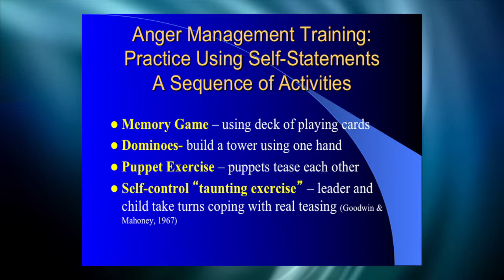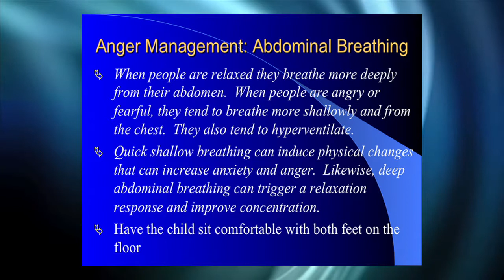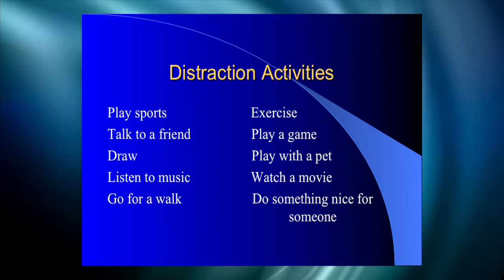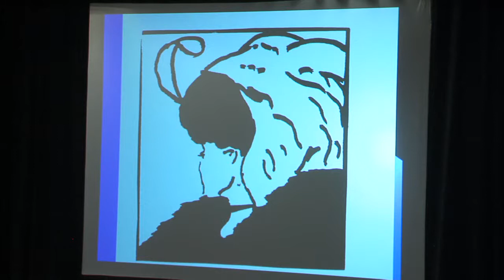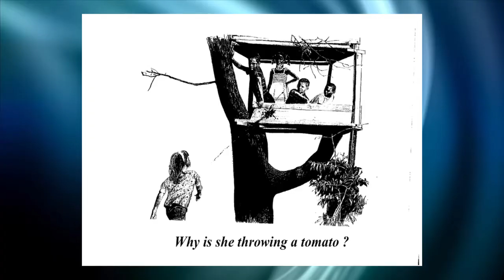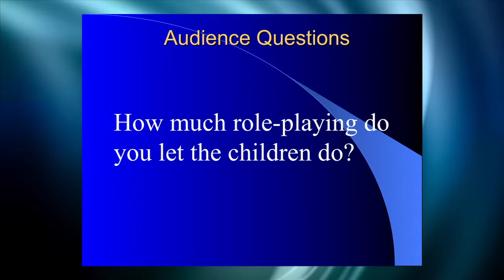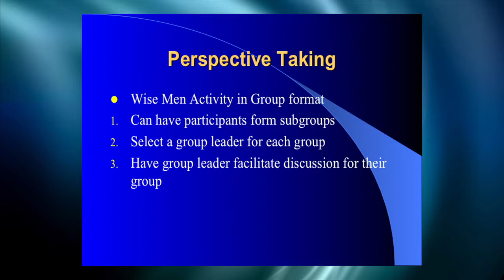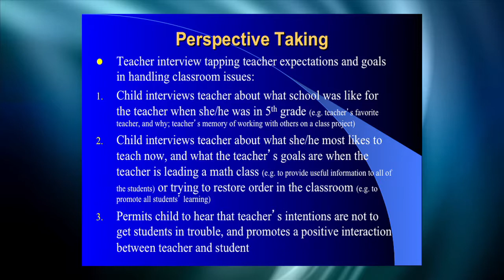PROFESSIONALS— Intervention w/ Aggressive Kids: The Coping Power Program (PART 6)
ABOUT WORKSHOP:
Dr. Lochman describes the research supporting his group-based program for children with aggression problems. He and Dr. Boxmeyer give a session by session review of how to conduct each session. They also demonstrate techniques for Coping Power using case examples, videos, and role-plays. Lastly, he describes how to implement the parent component of Coping Power.

ABOUT SPEAKER:
John Lochman, Ph.D., ABPP, is a Professor and Saxon Chairholder in Clinical Psychology in the Department of Psychology at the University of Alabama in Tuscaloosa, and an Adjunct Professor of Psychiatry and Behavioral Sciences at the Duke University Medical Center. He is the Director of the Center for Prevention of Youth Behavior Problems. He received his Ph.D. in Clinical Psychology from the University of Connecticut in 1977. He has authored more than 210 scientific articles, chapters and books, and this work has primarily focused on the causes and consequences of highly aggressive behavior in childhood. In addition to his prevention research on the Coping Power program, Dr. Lochman also is a co-principal investigator on a study of the preventive effects of the comprehensive, intensive Fast Track program, designed to prevent adolescent conduct problems, funded by National Institute of Health (NIMH).